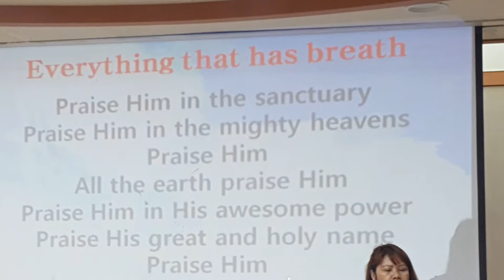Diaspora Church International.Pyongtaek City. Korea.Praise time.part 2.2018.Jul.01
Praise time.part 2.2018.Jul.01